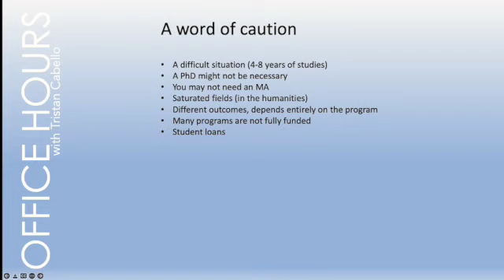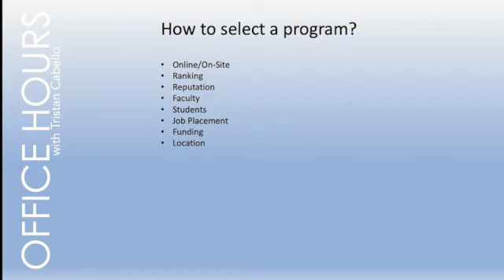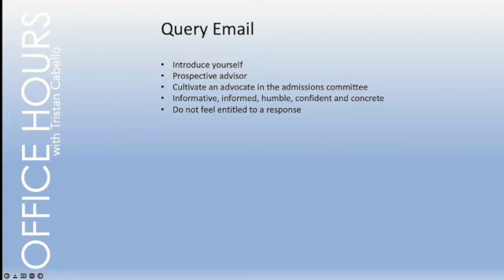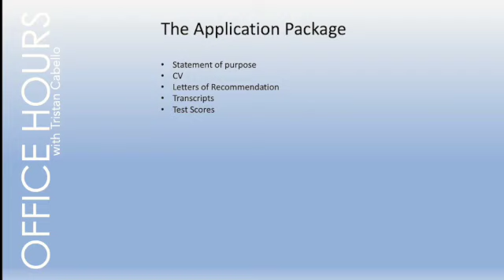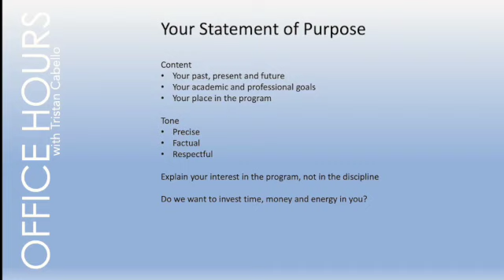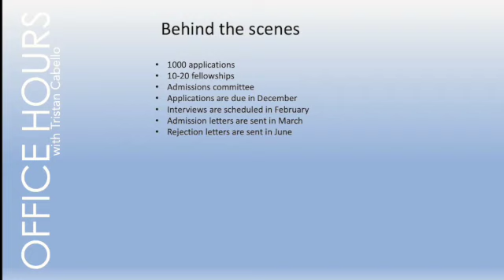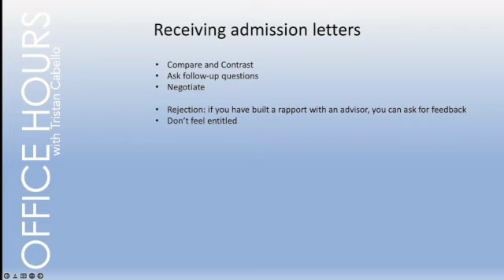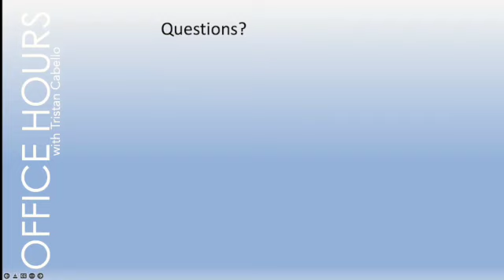Office Hours with Tristan Cabello - Episode 1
PhD Applications